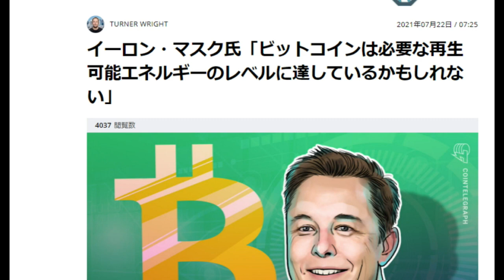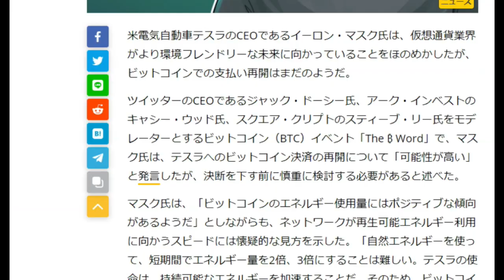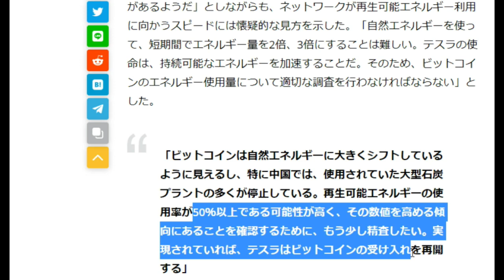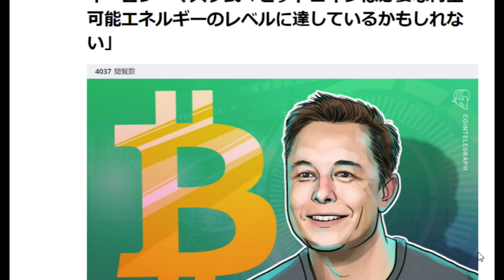【仮想通貨】ビットコインとイーロンマスク/BTC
「件名：速稼塾（あなたのお名前）」